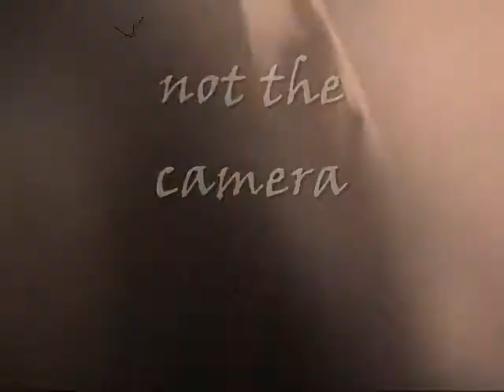Veronica (Klinanator) Atacks!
We recorded yet another encounter!
Please be aware that there will be another scary sceen and more dramatic music!!!

WATCH AT OWN RISK:)